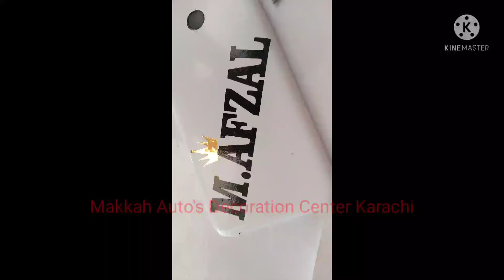mobile wrapping how to wrap wrapping mobile lamination # mobile cover design mobil design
3d lamination